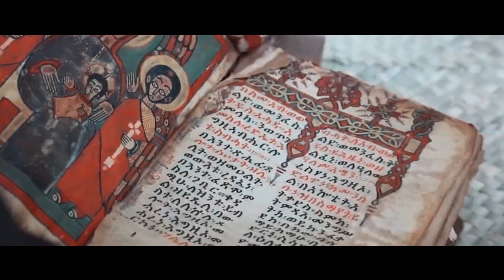Abraham G/yowhans (Tigray) New Tigrigna music video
🔥🔥🔥 WELCOME TO NBN RECORDS 🔥🔥🔥
We are here to deliver amazing and high quality East African Musics and entertainment videos to the world.
We  produce, record, distribute high quality East African Musics as well as organize and promote events and help our artists to get to the next level.